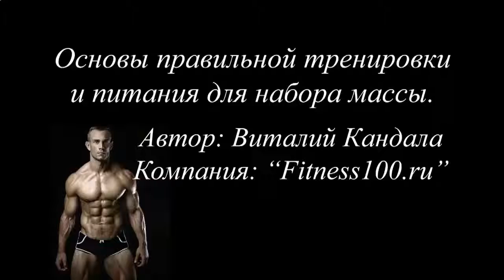ВОЗМОЖНО ЛИ НАКАЧАТЬ ПРЕСС ЗА 2 НЕДЕЛИ